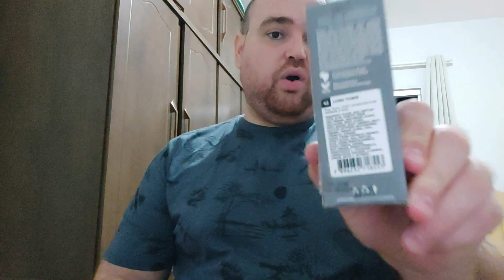OS CONTRATIPOS mais usados na COLEÇÃO: TEM IN THE BOX, ADEL, OHANA KAMEALA E MAIS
Mostro quase todos os Contratipos  da coleção. Um vídeo que atendo aos pedidos dos inscritos.
Tem

🔸 🔹 🔶 🔷 CONHECI E INDICO👇 🔸 🔹 🔶 🔷
PERFUMES DO ATELIER SEGALL E BARUTTI, PERFUMES DA ALTA PERFUMARIA:
CUPOM SOLIDÁRIO: TALENTO15

DOTTI PERFUMES: Perfumes de Nicho, alta perfumaria.
CUPOM: FREDY-10

AVELLANEDA PERFUMES, INSPIRADO DE QUALIDADE E ÓTIMO CUSTO.
CUPOM: FREDY15

OHANA KAMEALA PARFUM, INSPIRADOS DE QUALIDADE.
CUPOM: FREDY
MARACUJÁ BRASIL PERFUMES, PERFUMES DE ALTA QUALIDADE - APROVEI TODOS.

✍Caso tenham alguma dúvida, sugestões e elogios, não deixe de me falar no Instagram @YOUTUBETODOTALENTO
Quer me ajudar e enviar algo? Direct lá no @YOUTUBETODOTALENTO